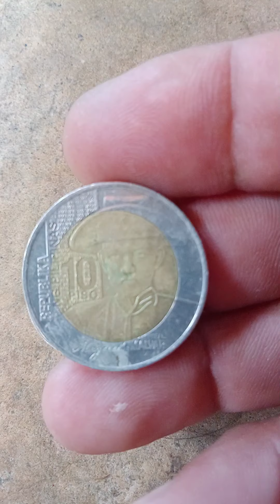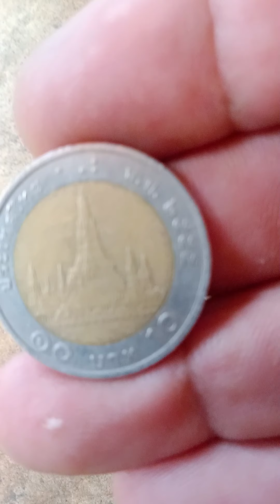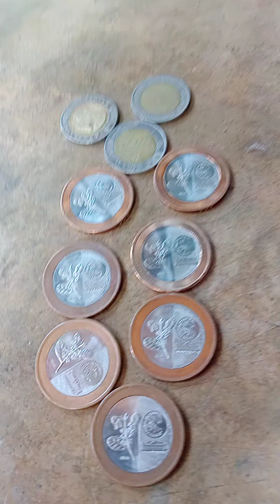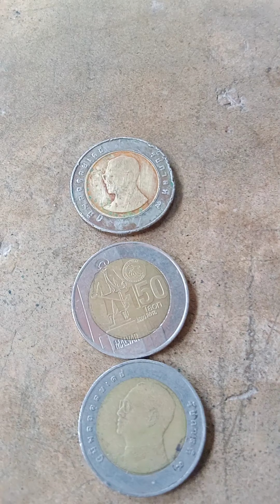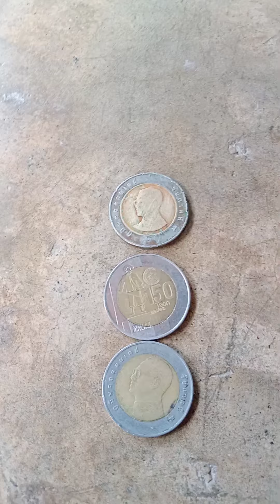mga baryang,20 Piso at,10 Piso coins